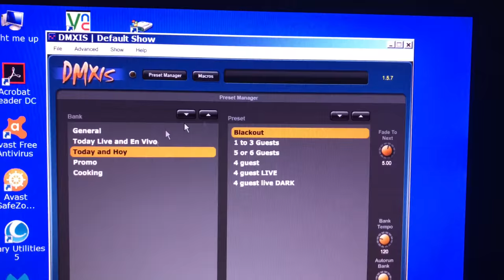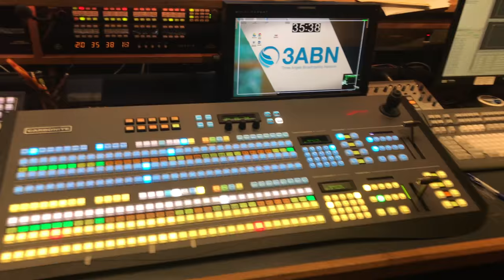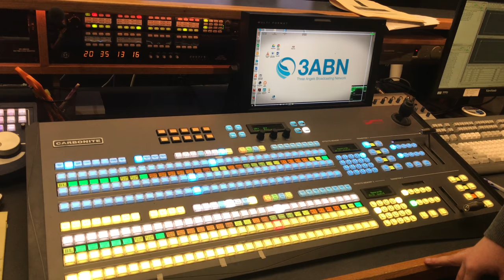TV Studio in a Corn Field (3ABN)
Corn, cows, and a studio in the middle of a corn field.
I explored a big TV studio and got to talk to the workers.